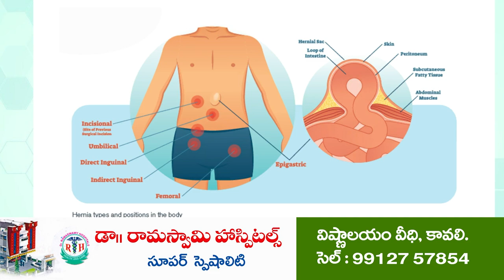ఘ‌నంగా ఎమ్మెల్సీ జ‌న్మ‌దిన వేడుక‌లు... | Birthday Celebrations | MLC Chandrasekhar Reddy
- నెల్లూరు రెడ్ క్రాస్ స్పాస్టిక్ సెంట‌ర్‌లో అన్న‌దానం
- పాల్గొన్న ఎమ్మెల్సీ చంద్ర‌శేఖ‌ర్‌రెడ్డి కుటుంబ స‌భ్యులు